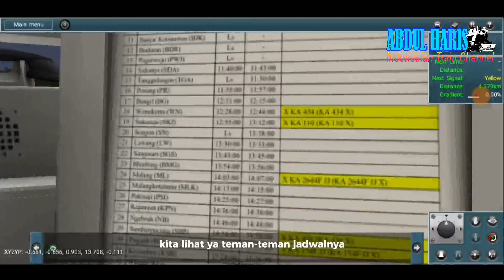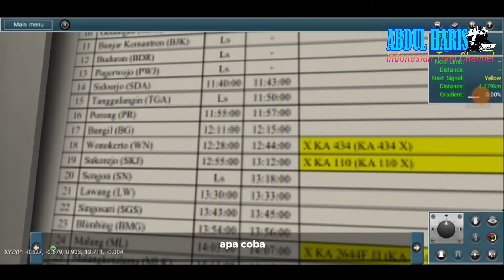JUARA PALING DETAIL - Review Add-on Lokomotif CC 201-129R Aerodinamis - Trainz Simulator Android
Halo Teman-teman Semuanya Kembali Lagi Dengan Saya. Di video kali ini saya Telah Mengupload Review Add-on Sangat Detail Sejagat Raya, Yakni Lokomotif CC 201 By Digirails. Nah Akhirnya Digirails Sudah Membuat Add-on Lokomotif CC 201 Tetapi Berkabin Miring atau Aerodinamis. Add-on ini baru yang seri CC 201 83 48 Depo Induk SDT. Untuk Add-on Ini Sangat Super Duper Detail Banget teman-teman Dan Texture Add-on ini Anti Blur-Blur Club, Bahkan Add-on ini Fitur Didalamnya Sangatlah Kece Parah, Bener-bener Creator nya Sangat Niat & Teliti Membuat Add-on ini. oke Seperti apa Review Add-on Lokomotif CC 201 Aerodinamis By Digirails? Tonton Terus Video nya Sampai Selesai & jangan di skip ya
Bagi kalian yang ingin order Add-on ini Silahkan Klik Link Disini ya. Jangan Download Di FP/YT Galer Seperti Game Simulator Indonesia, Trainz ID Atau apalah. pokok nya kalian jangan download disitu. itu channel gak ada faedah nya. Kalo Tetep Download disitu kalian telah merusak kreator Trainz Indonesia. Ayo Unsubscribe Channelnya Game Simulator Indonesia, dll. Ayo Bantu Support Kreator Trainz Indonesia Dengan Cara Tidak Membajak Karya nya.
Add-on Ini Bersifat Berbayar Atau Payware, Jika kalian meminat membelinya, silahkan klik Link nya ada dibawah ini :

Oiya Untuk Add-on ini Lagi Promo Payware Limited. untuk Harga Promo nya adalah Rp. 50.000. Dan Untuk Harga Normal nya Adalah Rp. 70.000. Slot Terbatas Ya gess. jadi kalo masih ada slot, Order Add-on ini Yegesya. Cusss langsung aja klik link nya dibawah ini.

Link Account Resmi Facebook Digirails:
Silahkan Hubungi Kreator diatas jika minat membeli konten Lokomotif nya yang sudah saya review.
Buat Kalian yang ingin donasi biar support terusss channel ini :
Bagi kalian yg mau apk Gamepad Mod Klik Link Disini ya :)
Bagi kalian yang ingin Download invcab CC 201, CC 203 & CC 206 Untuk Kontent By ITC Ft RFS. Monggo di download ya

review add-on lokomotif
add-on lokomotif cc 201
review lok cc 201
cc 201 by digirails
lokomotif by digirails
review add-on
share add-on lokomotif
review lokomotif
review rute
share rute panjang